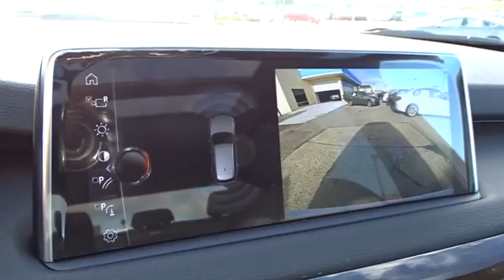2017 BMW X5 Monterey, Watsonville, Gilroy, Salinas, San Jose, CA H0U24145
2017 BMW X5
2017 BMW X5 SDRIVE35I SPORTS ACTIVITY VEHICLE - Stock#: H0U24145 - VIN#: 5UXKR2C34H0U24145